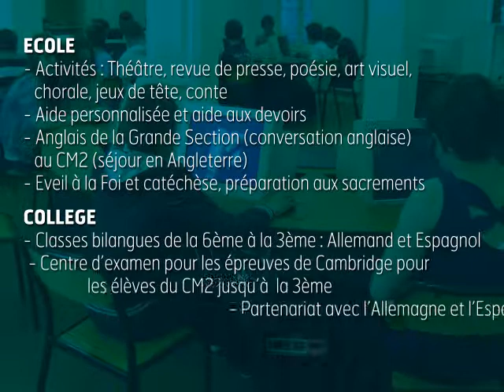ADONFF VIDEO ON 16 - Sainte Clothilde Ecole Collège